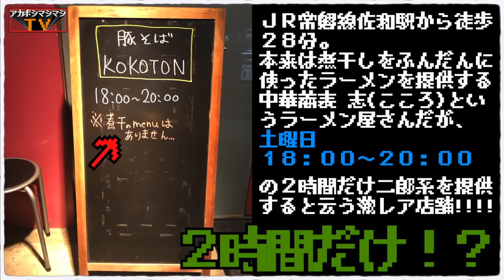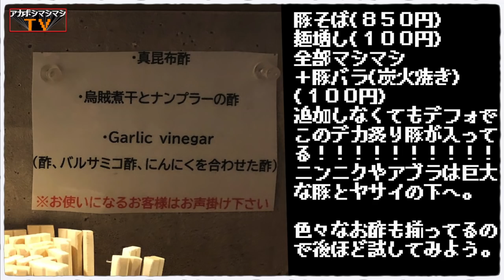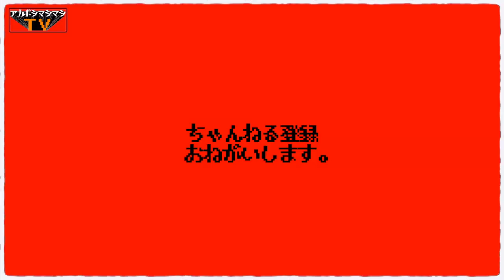【茨城県ひたちなか市】土曜日の18:00〜20:00のみOPENする幻の店舗へ【豚そばKOKOTON】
📮住所📮
茨城県ひたちなか市東石川2706-2

⏰営業時間⏰
[土] 18:00〜20:00
※土曜日夜のみの営業。それ以外は、
中華蕎麦志として営業。

💺席数💺 カウンター7席

🅿️駐車場🅿️
店舗前2台と建物横に数台

㊗️開店日㊗️
2017年7月8日

〜BGMの出典〜
オープニング
『8-bit Title』